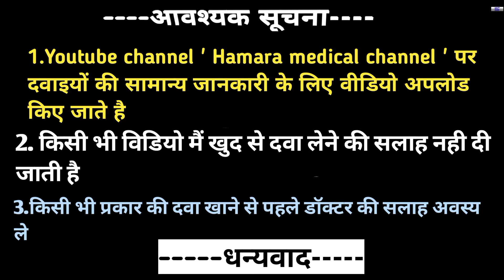pantoprazole gastro resistant tablets ip 40 mg | Pantocid 40 mg tablet uses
Pantoprazole 40 mg | Pantocid 40 mg tablet uses | pantoprazole gastro resistant tablets ip 40 mg

pantoprazole 40 mg
pantoprazole gastro resistant tablets ip 40 mg
pantoprazole gastro resistant and domperidone prolonged release capsulesip
pantoprazole and domperidone tablet
pantoprazole & domperidone tablets uses in hindi
pantoprazole Gastro resistant tablets ip 40 mg uses in hindi pentaloc 40
Pantoprazole 40 mg | Pantoprazole gastro resistant tablets ip 40 mg | Pantop 40 mg tablet
Zollinger ellison syndrome disease k liye best tab Pet maine chale k medicine Pet maine gas ko katum krne k liye Peptic ulcer k best tab Best tab for peptic ulcer hindi

Pantocid Tablet is a medicine that reduces the amount of acid produced in your stomach. It is used for treating acid-related diseases of the stomach and intestine such as heartburn, acid reflux, peptic ulcer disease, and some other stomach conditions associated with excessive acid production.

General Information

Contains

Pantoprazole (40mg)

Manufacturer

Sun Pharmaceutical Industries Ltd

Storage

Benefits of Pantocid Tablet

Side effects of Pantocid Tablet

All substitutes for Pantocid Tablet

Uses of Pantocid Tablet

Pantocid Tablet is prescribed for:

Treatment of Heartburn

Treatment of Gastroesophageal reflux disease (Acid reflux)

Treatment of Peptic ulcer disease